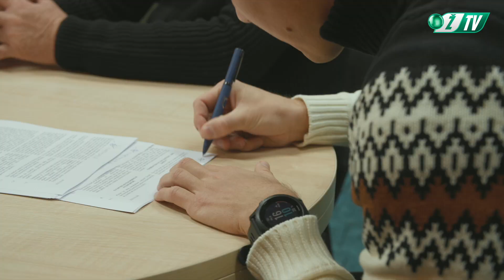Kontraktą pratęsęs O. Verbickas: „Dar yra neužbaigtų darbų“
FK Žalgiris saugas Ovidijus Verbickas apie sutarties pratęsimą su klubu ir praėjusio sezono pabaigoje patirtą traumą.